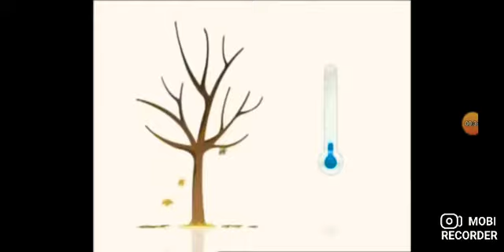25 de junio de 2020